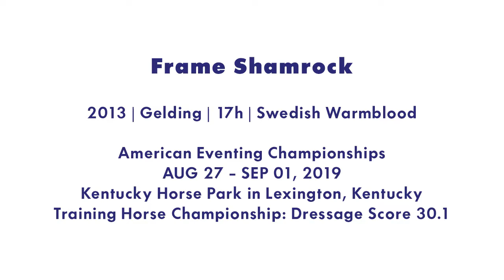Frame Shamrock ** AEC Training Horse Dressage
2013 | Gelding | 17h | Swedish Warmblood by Shakespeare RSF
American Eventing Championships
AUG 27 - SEP 01, 2019
Kentucky Horse Park in Lexington, Kentucky
Training Horse Championship: Dressage Score 30.1
Video by RNS Videomedia